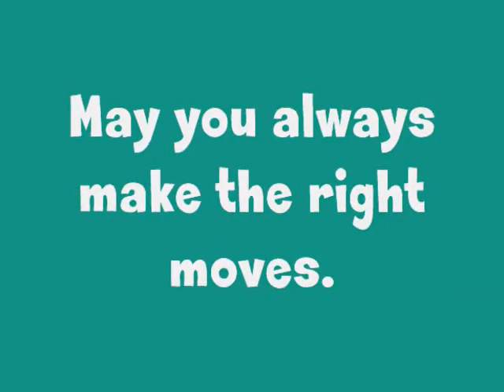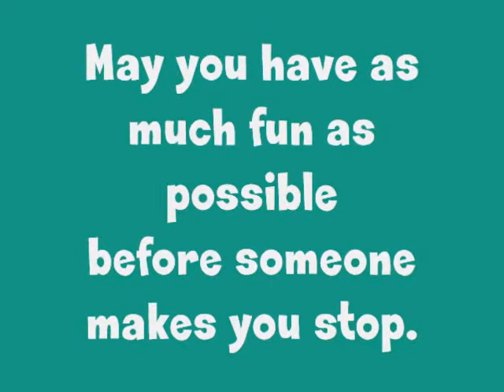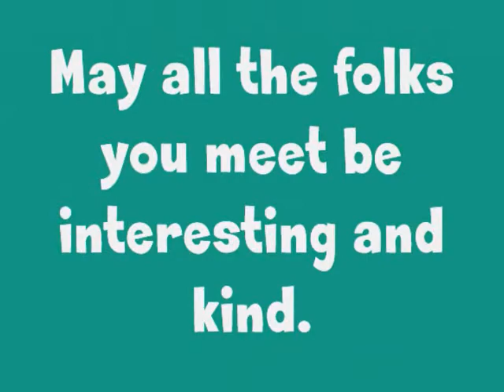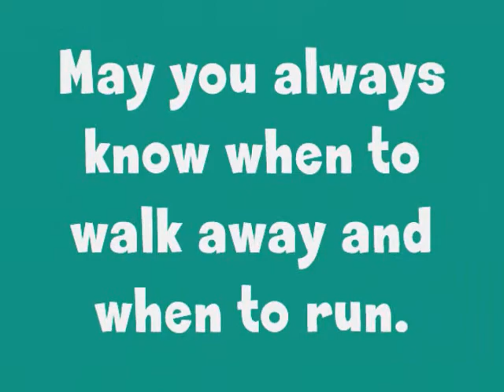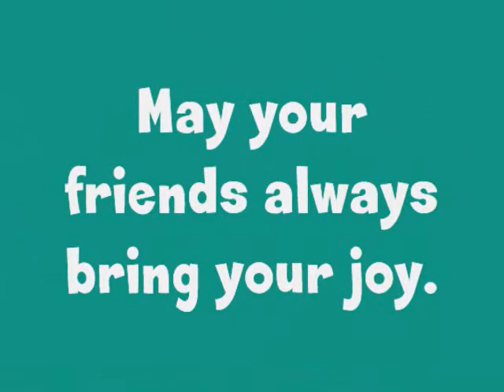Fortune Cookies_0001.wmv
Friends are always sending these wonderful pictures and emails so I decided to make a video with alittle help from my friends.